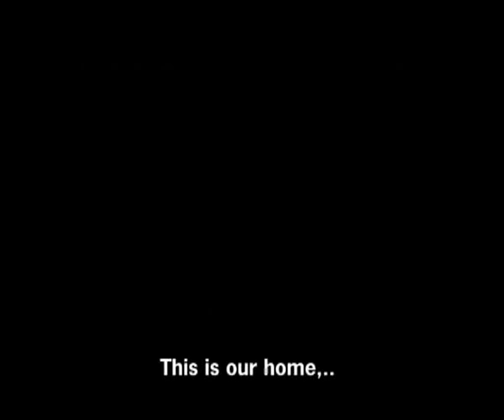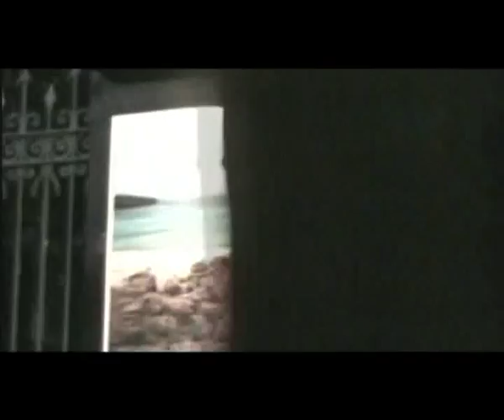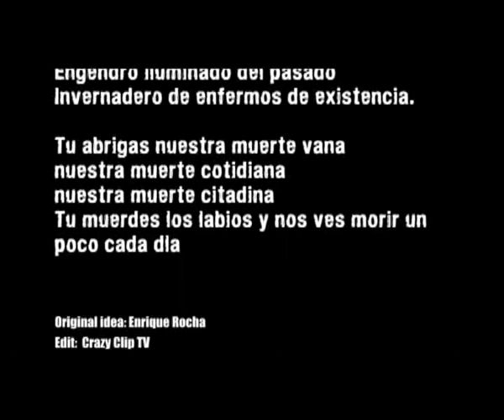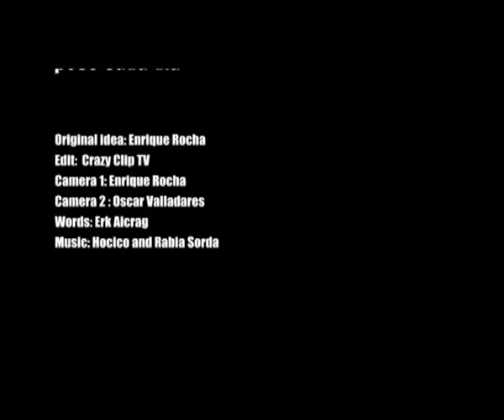Hocico - Angry eyes on Mexico City (Visual impressions from a big capital city)